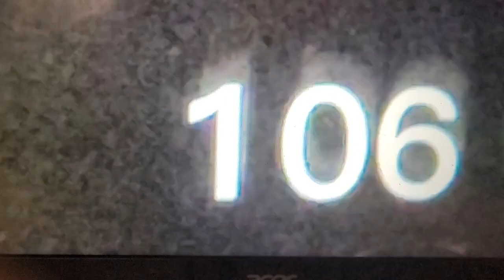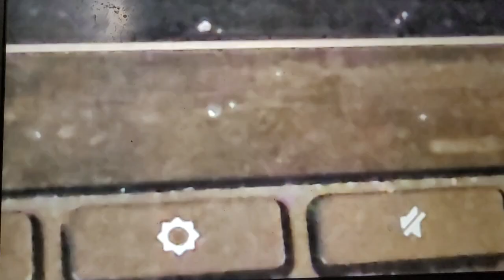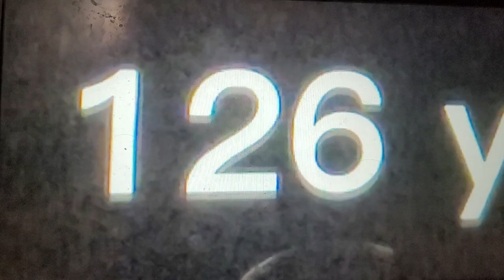Exotic number creatures 244